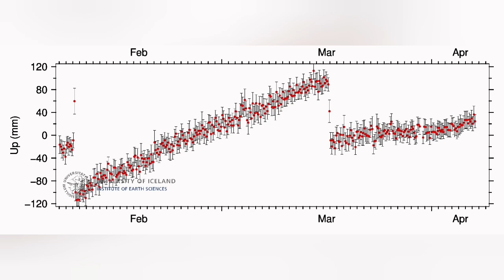Huge Amounts Of Lava Flowing: Why? Iceland Volcano Update, KayOne Volcano Eruption